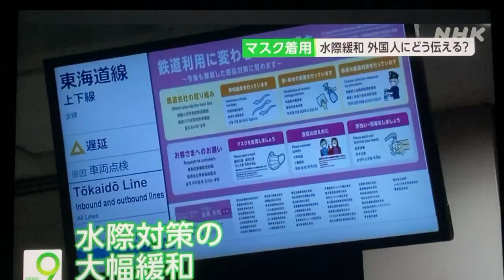Japan Reopens to Foreign Tourists - October 2022!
Japan reopened its borders on October 11, 2022 to independent foreign tourists who started streaming in from different airports in Japan.   Arrivals and entries seemed to be going quite smoothly although many Japanese tourist-related businesses are rushing to hire and train people for the oncoming foreign tourist wave that is expected to pick up next month and again in spring 2023.  Many businesses were caught off guard by the sudden change in entry policy by Prime Minister Kishida.  The one big issue that the Japanese media kept talking about this last week was wearing masks. Japan has a "Mask Culture."  Will foreigners wear masks?  What do the Japanese think about the Japanese government's announcement that you do not have to wear a mask outside if you are not talking to anyone or if you are inside and two meters away from anyone?  But the actual reality is that almost everyone in Japan is still wearing masks.  In this video, Mike talks about the Mask Culture of Japan.

Sources:  NHK evening news